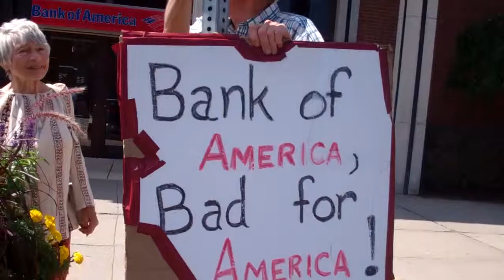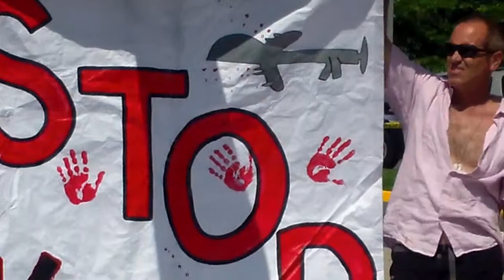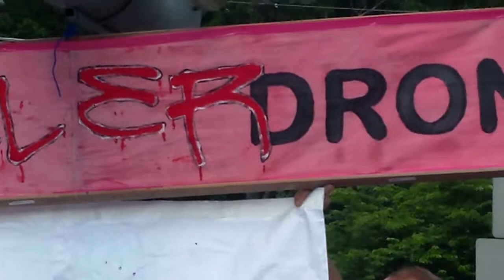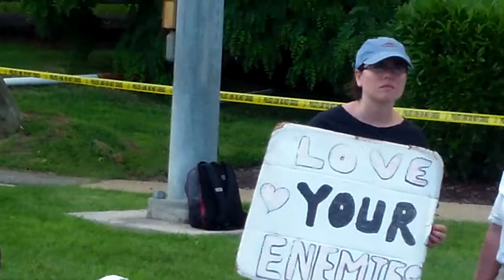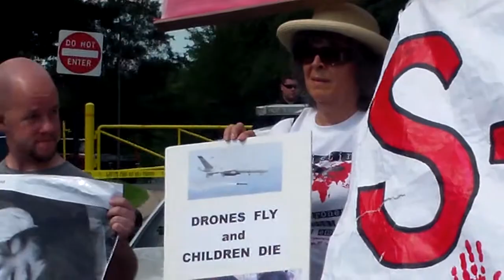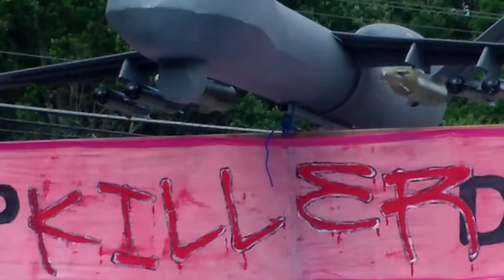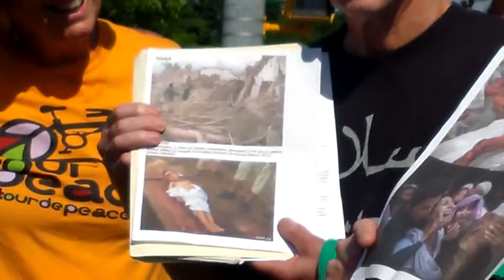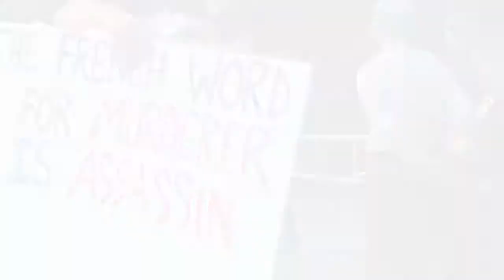Protest: End Drones at CIA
Footage by Paki Wieland